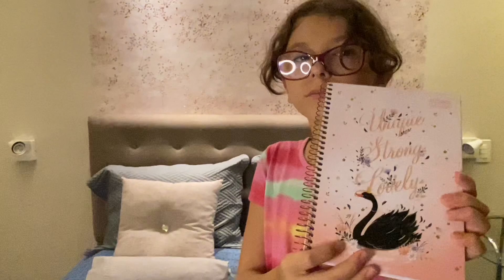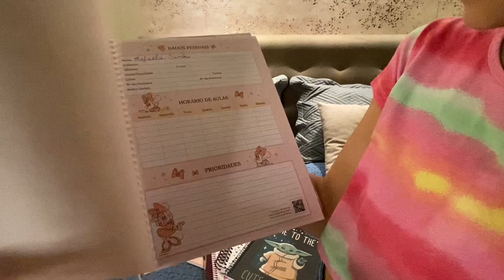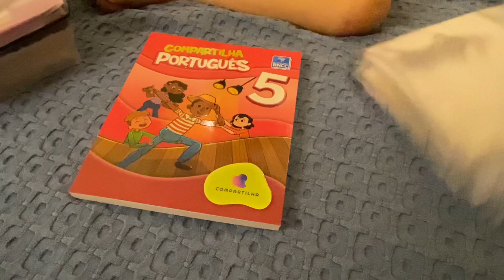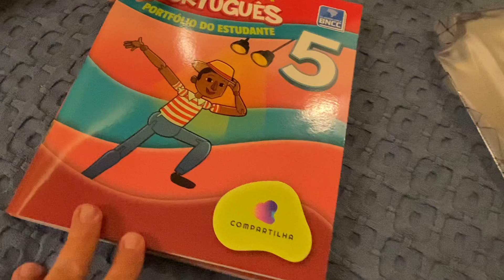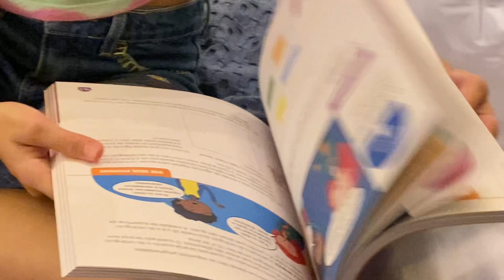Meu material escolar 2023! materialescolar #2023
Veja meu material escolar!

00:00 início